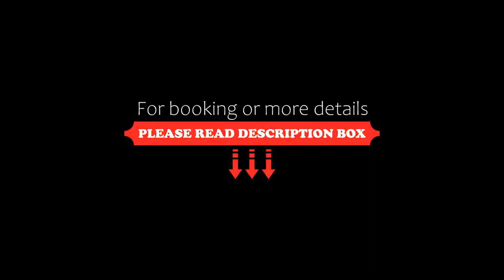Hotel Waterfall, New Delhi, India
About Property:
You're eligible for a Genius discount at Hotel Waterfall! To save at this property, all you have to do is sign in.
Operating a 24-hour front desk, Hotel Waterfall is located in New Delhi. It is 14 km from the bustling streets of the Connaught Place. Free Wi-Fi access is available.
Elegantly decorated air-conditioned rooms here will provide you with a flat-screen satellite TV and desk. Featuring a shower, private bathrooms also come with free toiletries.
At Hotel Wat...
Property Type: Hotel
Address: A-3, Shubham Enclave, Outer Ring Road,Paschim Vihar, Pashim Vihar, 110063 New Delhi, India
Searching For
1. Hotel Waterfall - New Delhi - India
2. Hotel Waterfall - New Delhi - India Address
3. Hotel Waterfall - New Delhi - India Rooms
4. Hotel Waterfall - New Delhi - India Amenities
5. Hotel Waterfall - New Delhi - India Offers and Deals
Audio Credit:
Track Title: Reasons To Hope
Artist: Reed Mathis